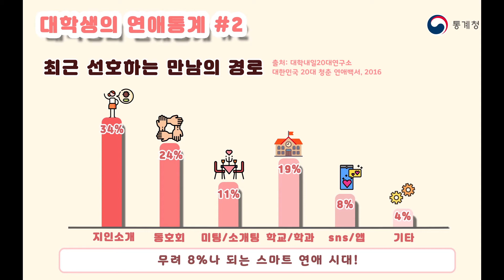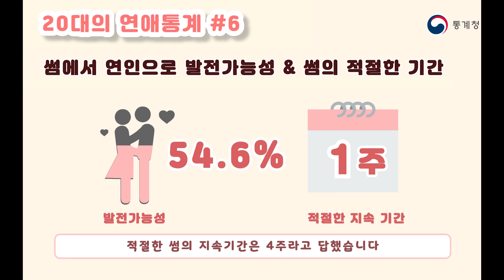대학생 2명 중 1명은 현재 연애 중! 통계로 보는 대학생의 사생활: 연애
🌸봄을 맞아 설레는 이 마음을 전할 상대가 있다면 얼마나 좋을까요? 대학생의 51%가 현재 😍연애 중이라고 합니다. 2명 중 1명이 현재 연애 중이라는 이야기인데요. 💖대학생의 연애 이야기를 통계청 대학생 기자단 이 영상으로 안내합니다. 나만_빼고_다_연애해🤣